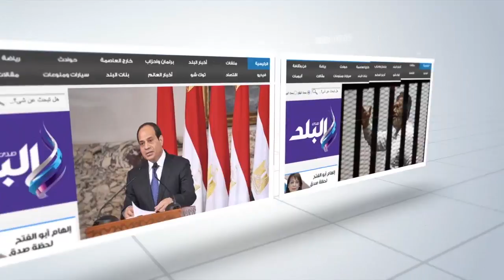صدى البلد | محافظ الفيوم ..لقاء تفعيل مشروع حصر أملاك الدولة بالمحافظة